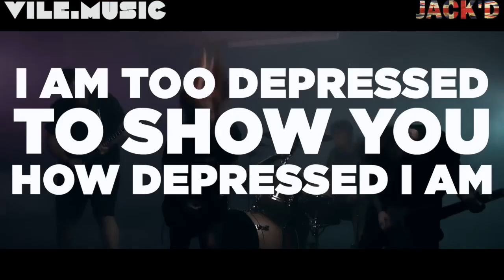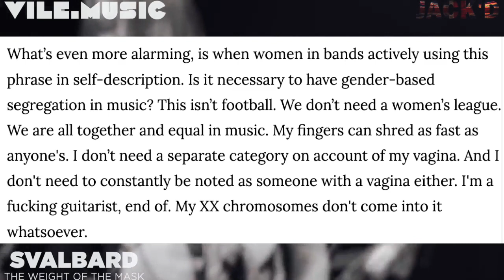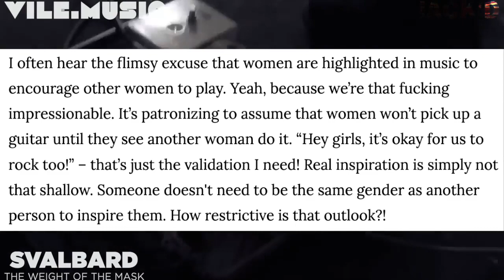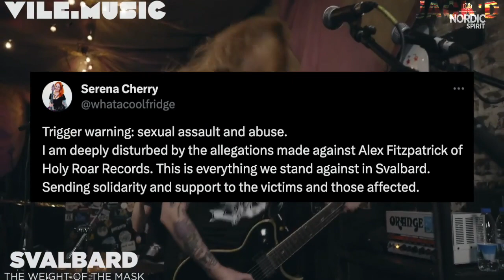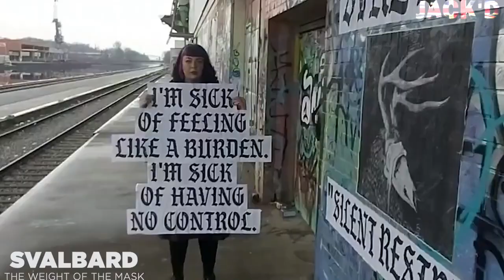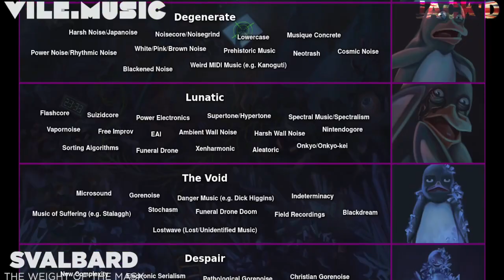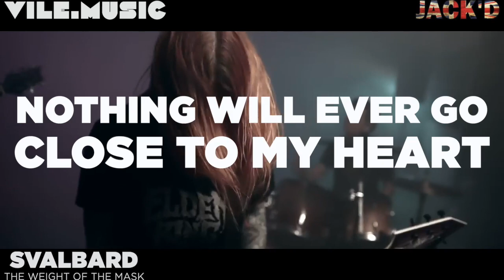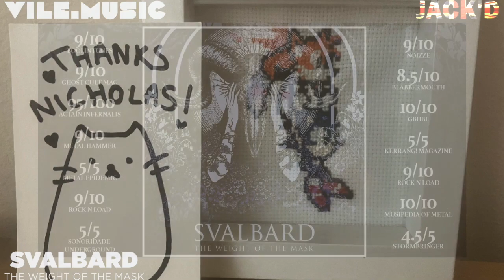SVALBARD: The Weight Of The Mask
EARLY ACCESS ---